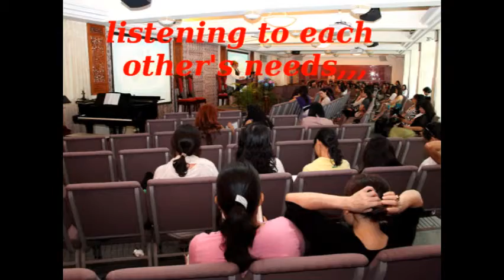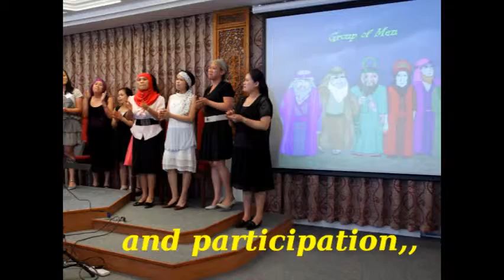WM Find Us Faithful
Women's Ministries Video Slideshow 2014 - Hongkong Adventist International Church Women's Ministry Department under the leadership of Anna Ruth Gomintong Tadlas